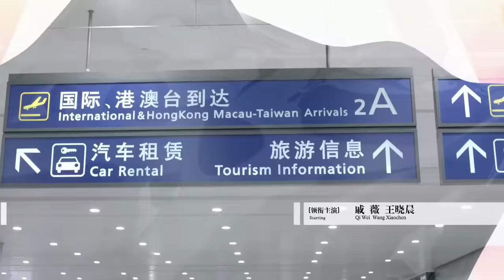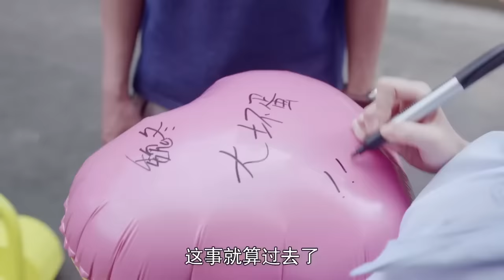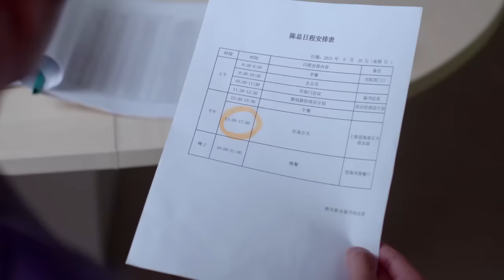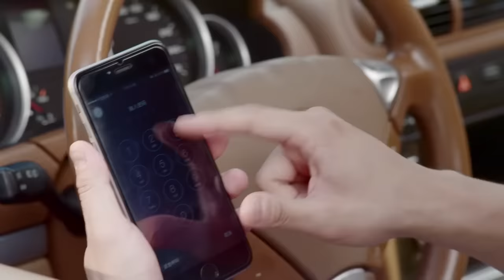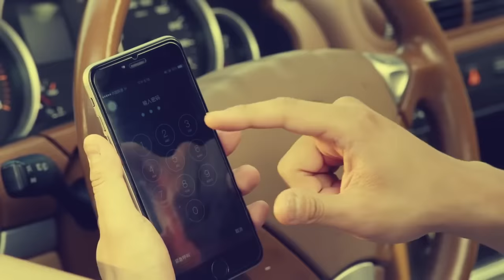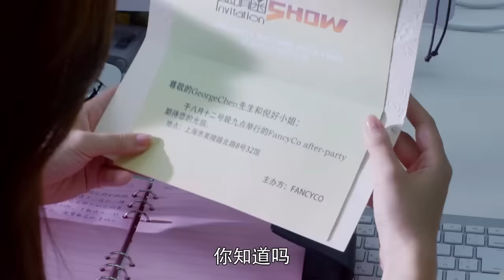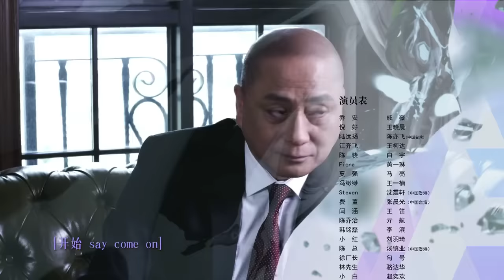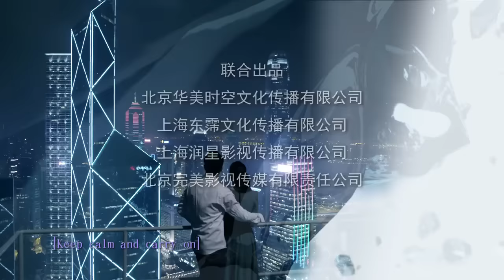你好乔安 07 | Hello Joann 07（戚薇、王晓晨、白宇 领衔主演）